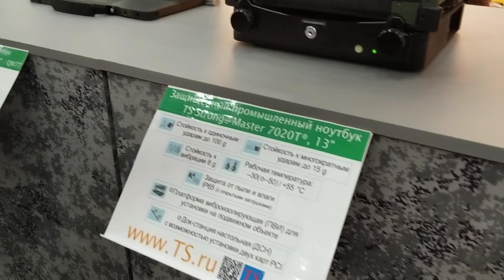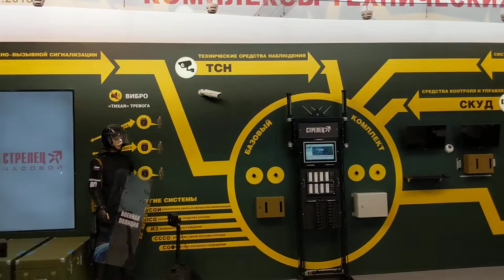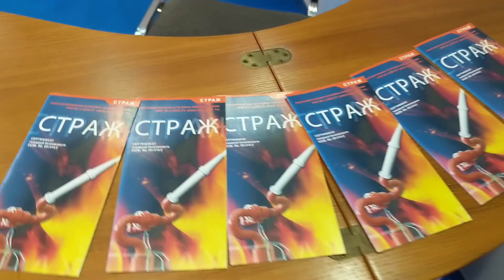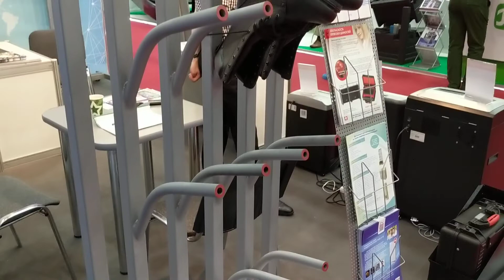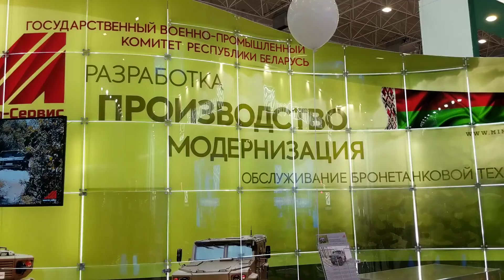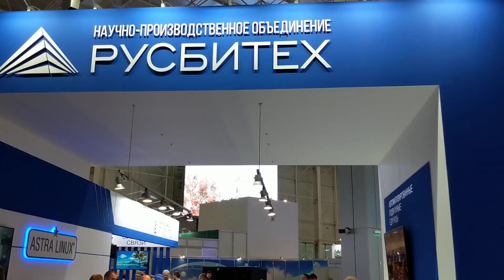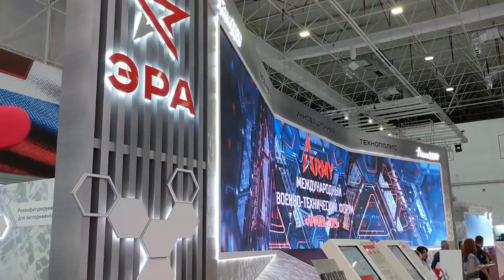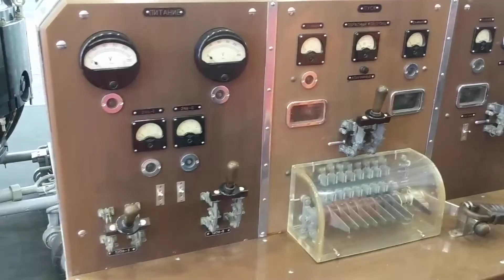Павильон Патриот. Форум Армия 2019.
В этом году Международный военно-технический форум «АРМИЯ-2019» проходит 25-30 июня.

Ниже представлены видео из Парка Патриот и полигона где демонстрировалась военная техника в действии: